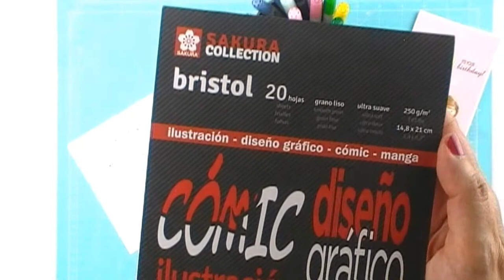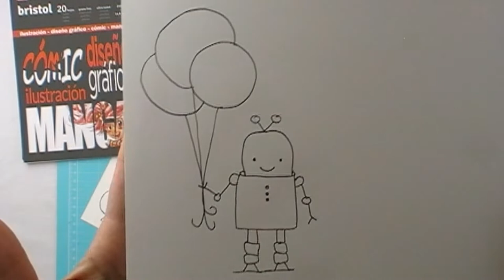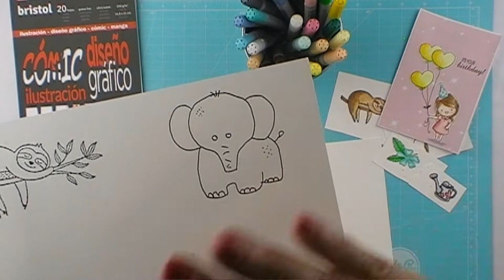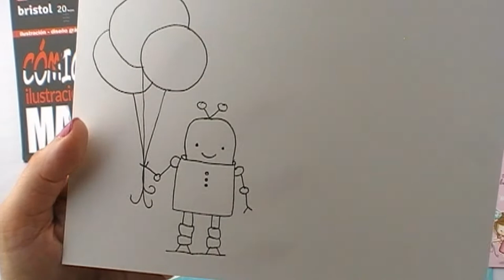Coloreando con COPIC 🖊️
Hola a todos!! Hoy os traigo un tutorial que preparé para Milbby sobre los rotuladores copic.
Espero que os guste y os sirva de ayuda.